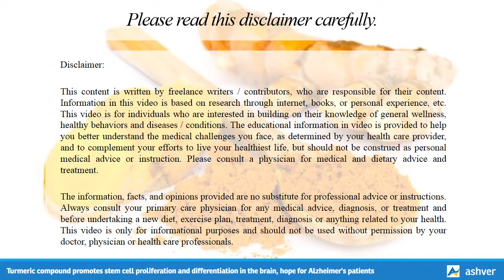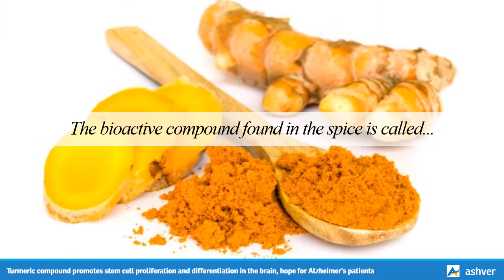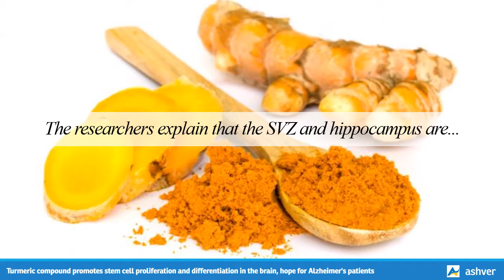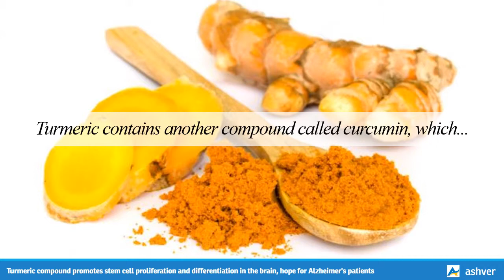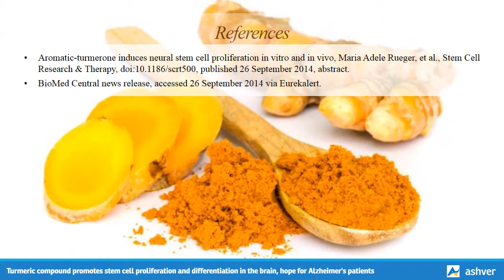Turmeric compound promotes stem cell proliferation and differentiation in the brain ...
Turmeric compound promotes stem cell proliferation and differentiation in the brain, hope for Alzheimer's patients.